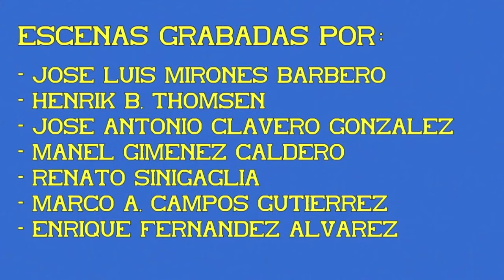Trenes a vapor. Circulaciones especiales en Algodor. 03ª Parte.